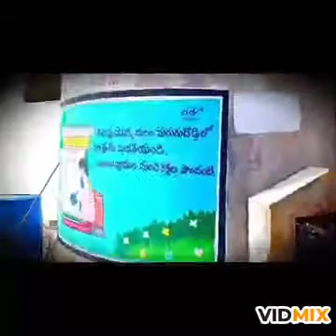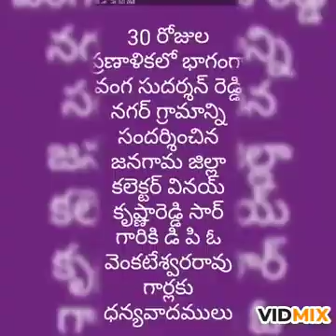GP VSR Nagar sanitation activities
VSR Nagar
swacha VSR Nagar, Swacha jangaon ,Swacha Telangana,Swacha Bharath
GP VSR Nagar